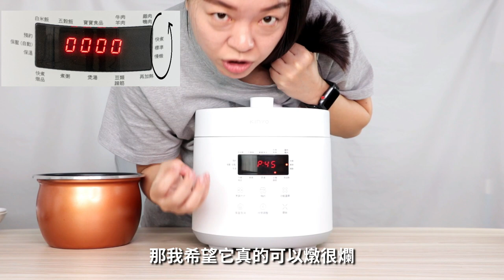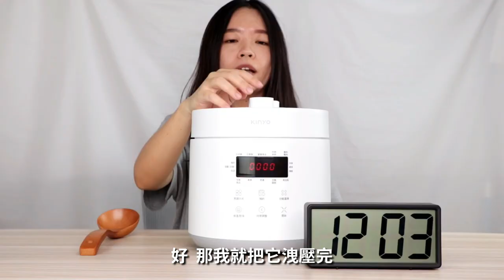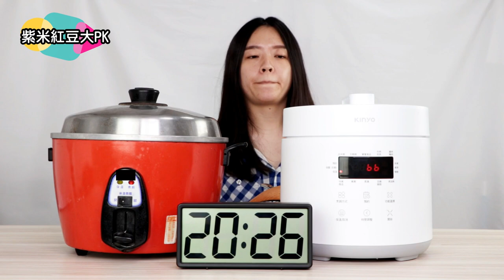【KINYO小編來開箱】#8 食光鍋｜全能智慧壓力鍋 做飯也能零汗水好優雅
已經快要變成料理系小編啦~

00:56 食光鍋名稱由來
01:54 無水料理示範
03:42 內建模式與面板講解
05:13 洩壓開蓋講解示範
06:43 無水料理成果展示
07:53 傳統電鍋VS.食光鍋
09:59 食光鍋優點小補充

最近因為有了食光鍋
為了要測試功能，小編的體重也增加不少(嗝)